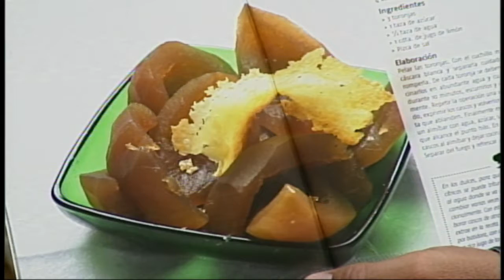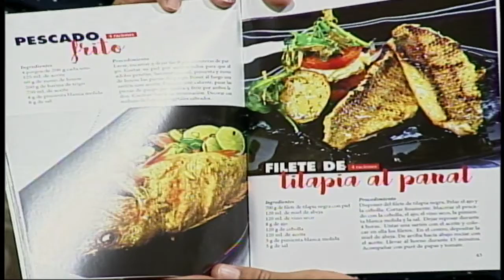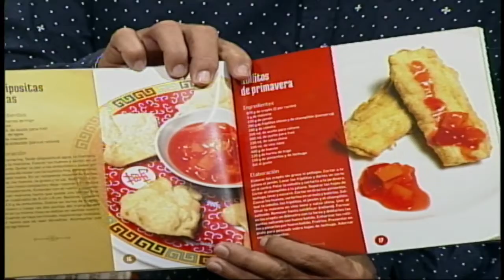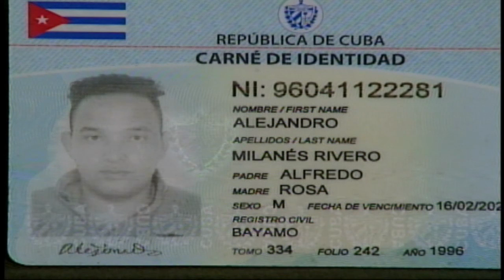Ofertas de la Asociación Culinaria en Granma durante el verano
La Asociación Culinaria en Granma ha mantenido durante el verano un amplio programa de actividades que incluye ofertas gastronómicas de platos tradicionales. Jorge Rosales, vicepresidente de la asociación en la provincia ofrece detalles en la Revista Frecuencia 12.